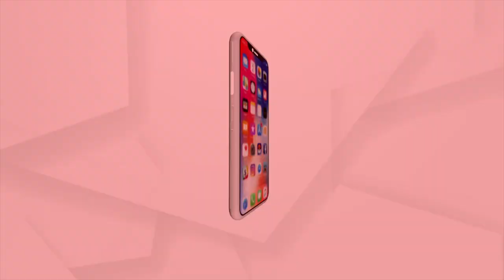୮ ସନ୍ଧ୍ୟାରେ ବାତ୍ୟା, ୧୦ରେ ସ୍ଥଳଭାଗ ଛୁଇଁବ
ସମ୍ଭାବ୍ୟ ବାତ୍ୟା ୧୦ ତାରିଖରେ ଉପକୂଳ ଛୁଇଁବାର ସମ୍ଭାବନା ରହିଛି। ହେଲେ ଏହାର ଲ୍ୟାଣ୍ଡଫଲ୍‌ ସ୍ଥାନ ନିରୁପଣ ହୋଇନାହିଁ। ଉତ୍ତର-ପଶ୍ଚିମ ଦିଗକୁ ଗତି କରୁଥିବା ଲଘୁଚାପ କ୍ଷେତ୍ର ନିକଟତର ହେବା ପରେ ହିଁ ଏହା ସଠିକ୍ ସ୍ଥାନ ଆକଳନ କରାଯିବ। ଏହି ସମୟରେ ପବନର ବେଗ ୮୦ରୁ ୯୦ କିମି ବେଗରେ ପ୍ରବାହିତ ହେବାର ସମ୍ଭାବନା ରହିଛି।